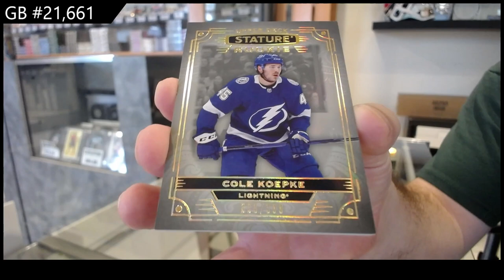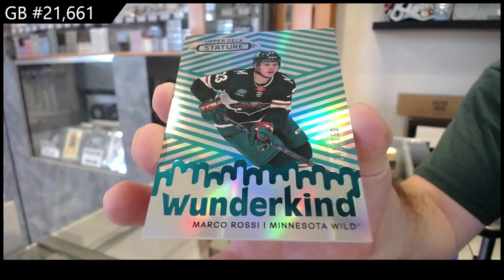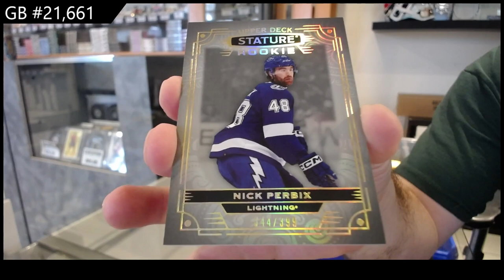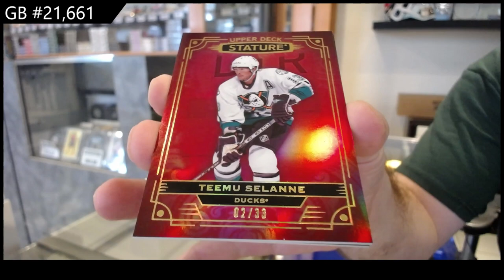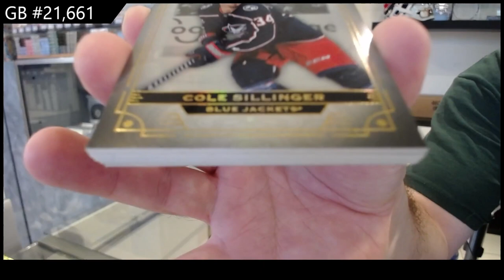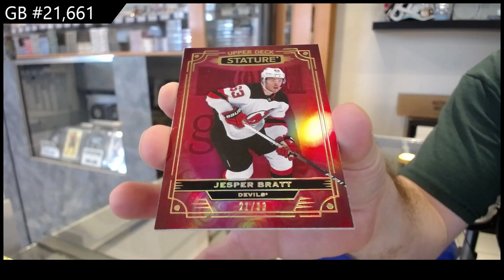2022-23 Upper Deck Stature Hockey 3 Box Break - CNC GB #21,661